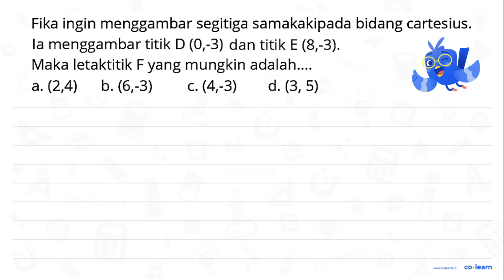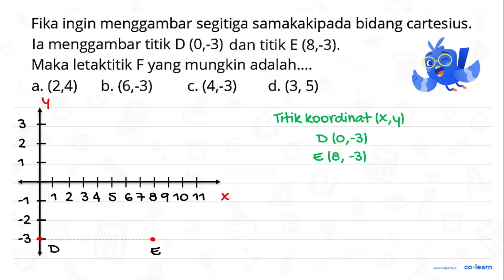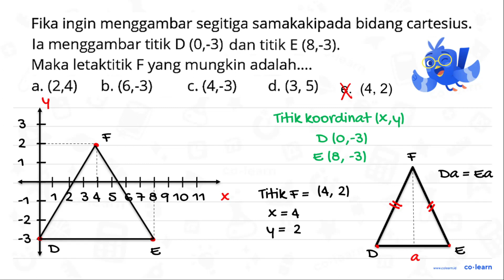Fika ingin menggambar segitiga samakakipada bidang cartesius Ia menggambar titik D (0,-3) dan tit...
Fika ingin menggambar segitiga samakakipada bidang cartesius Ia menggambar titik D (0,-3) dan titik E (8,-3). Maka letaktitik Fyang mungkin adalah_ a. (2,4) b. (6,-3) c. (4,-3) d. (3,5)

Topik atau Materi: Menggambar bangun datar pada Koordinat Cartesius - Sistem Koordinat - Geometri - Matematika Kelas 6 SD -

00:00 : Bedah Soal
01:00 : Konsep, rumus dan pengertian Menggambar bangun datar pada Koordinat Cartesius
01:18 : Langkah penyelesaian soal
03:48 : Jawaban akhir
04:18 : Penutup